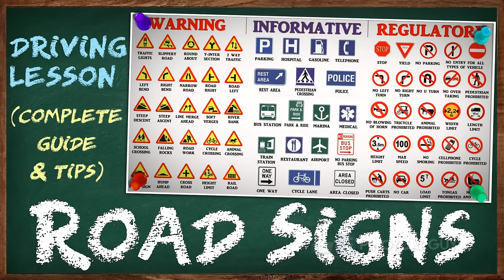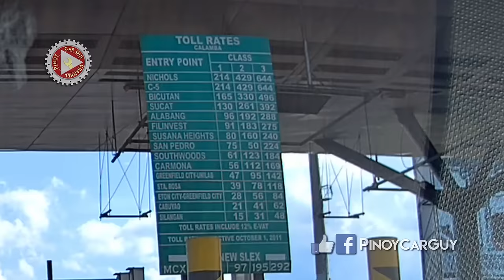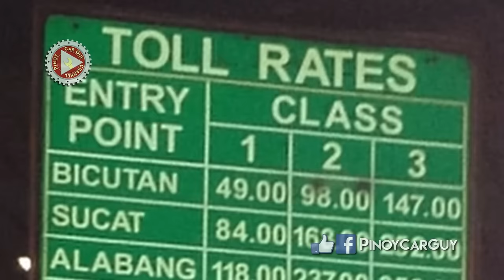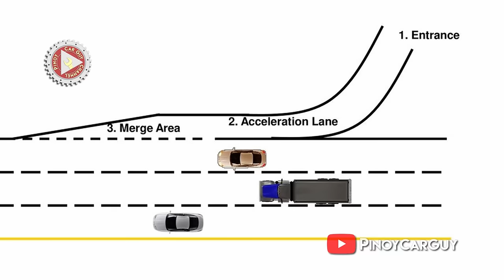Paano Magdrive sa mga Expressway ng Pilipinas || Expressway Driving 101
Alamin ang mga importanteng malaman ng lahat ng mga magmamaneho sa mga expressway dito sa Pilipinas.

Sa ngayon ay ito pa lang ang mga operational na expressways:
Tarlac–Pangasinan–La Union Expressway (TPLEx)
North Luzon Expressway (NLEx)
Subic–Clark–Tarlac Expresswa (CTEx)
Muntinlupa–Cavite Expresswa (MCX)
Skyway/Metro Manila Skyway Syste (MSWS)
South Luzon Expressway (SLEx)
Southern Tagalog Arterial Road(STAR Tollway)
Manila–Cavite Expressway(Coastal Road/CAVITEx)
Cavite–Laguna Expressway(CALAx/CALAEx)
Subic–Tipo Expressway(NLEx Segment 7/STE)
NLEx-Mindanao Avenue Link (Circumferential Road 5/NLEx Segment 8.1)
NLEx-Karuhatan Link(NLEx-MacArthur Highway Link/NLEx Segment 9)
NLEx-Harbor Link(NLEx Segment 10)
NAIA Expressway(NAIAEx or NAIAx)

Ito naman ang mga kasalukuyang ginagawa pa lang:
C-5 South Link Expressway
Cebu–Cordova Link Expressway (CCLEX)
Central Luzon Link Expressway (CLLEX)
Metro Manila Skyway Stage 3 (SLEX-NLEX Connector)
North Luzon Expressway Segments 8.1, 8.2, 9, 10 & 10.1 (NLEX Harbor Link)
North Luzon Expressway Segment 10.2 (NLEX–SLEX Connector Road)
North Luzon East Expressway (NLEE)
Tarlac–Pangasinan–La Union Expressway Phase 3 (TPLEX)
Southeast Metro Manila Expressway (SEMME)

Ito naman ang mga pangunahing interchanges:
Balintawak Interchange
Magallanes Interchange
Sales Interchange
Smart Connect Interchange

Ito naman ang mga pinaplano pa lang na gawin (proposed) na mga expressway:
North Luzon Expressway Segment 8.2 (NLEx Segment 8.1 to Luzon Avenue, Quezon City)
Tarlac–Pangasinan–La Union Expressway Extension (Rosario to San Juan, La Union)
C-5 Expressway (Taguig to Luzon Avenue in Quezon City)
Manila–Taguig Expressway (Manila to Taguig via Pasig River)
Cavite–Tagaytay–Batangas Expressway (Silang, Cavite to Nasugbu, Batangas)
South Luzon Expressway Toll Road 4 (Calamba, Laguna to Lucena City, Quezon)
Pasig River Expressway (J.P. Rizal Avenue in Guadalupe, Makati - C-6 in Rizal)
Metro Manila Skybridge (San Juan River Expressway is shortcut to EDSA)
Manila–Quezon Expressway (Pasig to Candelaria, Quezon)
Manila–Bataan Coastal Road Extension (Navotas-Bataan Boundary Bridge)
R-7 Expressway (España Boulevard in Manila - C-6 in Rizal)
North Eastern Luzon Expressway (NELEX) (San Jose Nueva Ecija to Cabbaroguis, Quirino or Santiago City Isabela) [26]
Calamba–Los Baños Expressway (Calamba City to Los Baños)
Laguna Lakeshore Expressway Dike Phase 1 (Taguig to Cabuyao) at Phase 2 (Cabuyao City to Los Baños)
Cebu Trans-Axial Expressway (Santander, Cebu to Daanbantayan, Cebu)
Metro Cebu Expressway (Naga, Cebu to Danao, Cebu)
Davao City Expressway
Quezon–Bicol Expressway (Pagbilao, Quezon to San Fernando, Camarines Sur)
Misamis Oriental Expressway (MisOrEx) (Tubod, Lanao del Norte to Don Carlos, Bukidnon or Butuan, Agusan del Norte)[27]